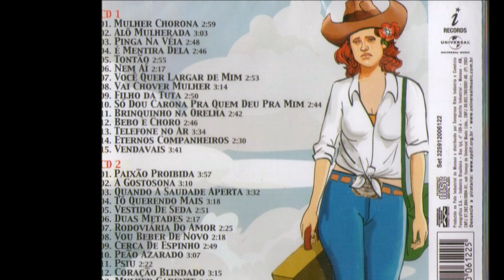Bebo e Choro Teodoro e Sampaio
Ano: 2003
Compositor: Baltazar da Silva / Devanir Bianco / Teodoro.
Álbum: Mulher Chorona CD 01